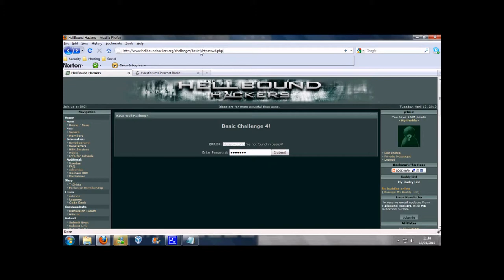iExploitTube Episode 15 Hellbound Hackers Basic 4